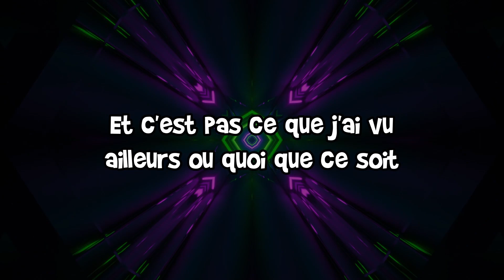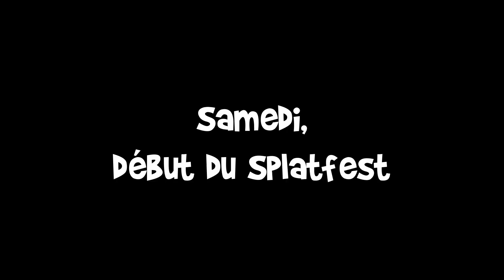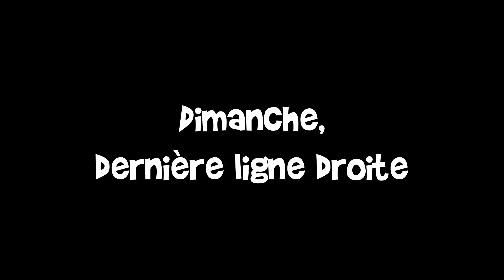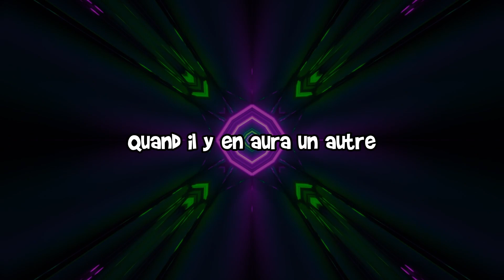Comment c'est déroulé le splatfest sur qu'est se que vous apporteriez sur une ile déserte.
Nouvelle vidéo sur le dérouler du splatfest